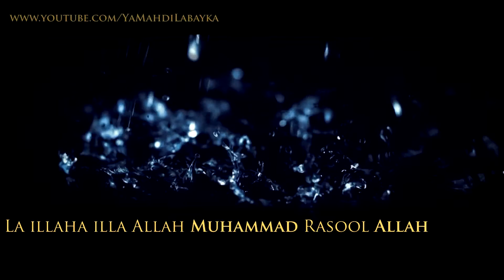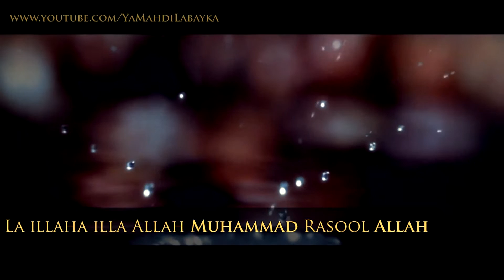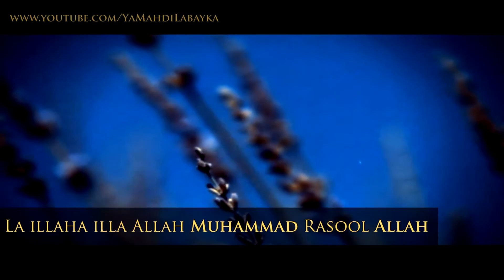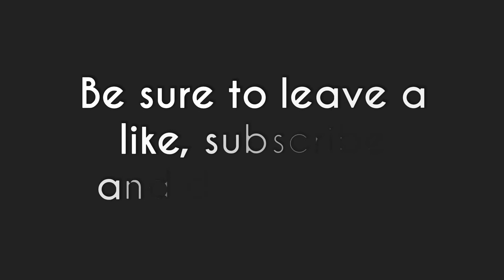Beautiful Nasheed | لا إله إلا الله محمد رسول الله